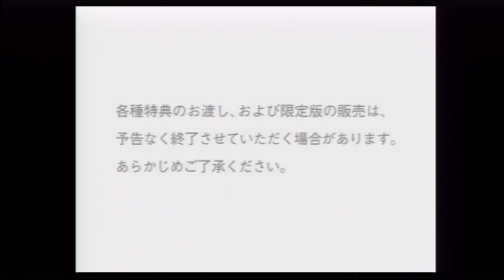[Minna no NC] Hudson x GReeeeN Live!? DeeeeS! - Trailer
Trailer for Hudson x GReeeeN Live!? DeeeeS!